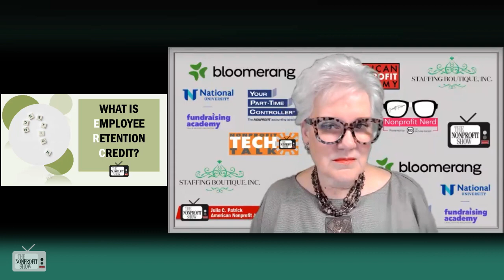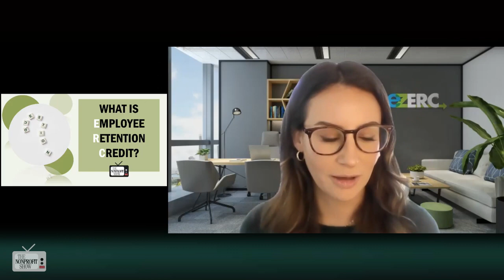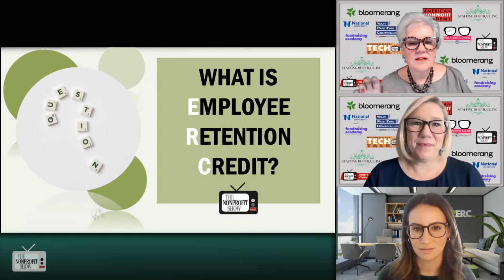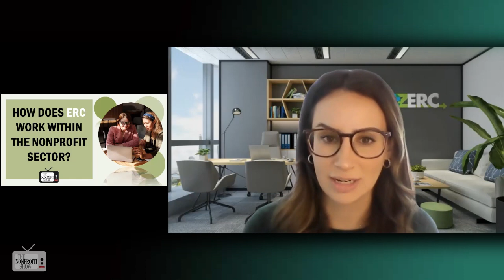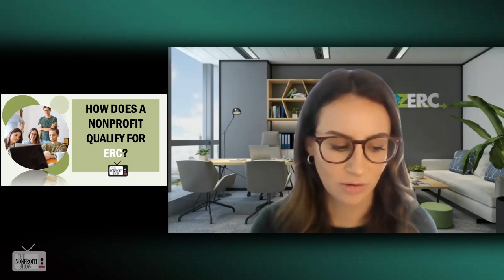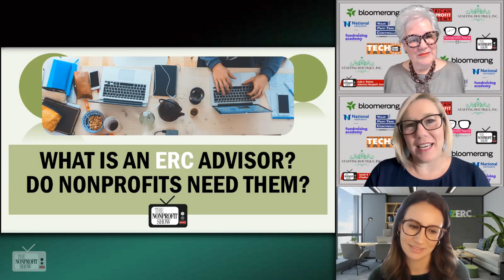Employee Retention Credits For Nonprofits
The Federal Employee Retention Credit (ERC) and its application to nonprofit organizations. The ERC is a valuable financial opportunity for nonprofit organizations to consider, and it's not too late to explore.  Learn more from Victoria Beck, General Counsel for Regulatory Compliance at EZ-ERC, as she provides key insights into this credit program.

The Employee Retention Credit (ERC) was introduced as part of the CARES Act in March 2020 and was designed to reward employers, including nonprofits, for retaining employees during the COVID-19 pandemic. It offers organizations a significant opportunity to inject cash back into their programs and services.

Victoria emphasizes that many nonprofits mistakenly believe they are ineligible for the ERC, but the CARES Act explicitly includes 501(c)(3) organizations as eligible recipients. She also clarifies how there are two main routes to eligibility for nonprofits: a significant decline in gross receipts or demonstrating operational changes due to governmental orders related to the pandemic.

The discussion touches on the timeline for applying for the ERC, with Victoria explaining that it depends on how quickly an organization can provide the required documentation, but it's crucial for all stakeholders to sign off before filing.

Regarding costs, Victoria describes how nonprofits to be cautious of firms charging exorbitant fees, suggesting that a reasonable fee is more appropriate. She also warns against companies promising eligibility within minutes without proper evaluation, as the ERC application process is nuanced and requires a thorough understanding of each organization's unique situation.

Victoria stressed that the ERC can be beneficial for organizations of all sizes, even those with a small number of employees, as it can provide much-needed financial support during challenging times.

She also confirmed that EZ-ERC serves nonprofits across the United States, not limited to specific regions. The deadline for the 2020 quarters of the ERC program is April 15, 2024, while the 2021 quarters have a deadline of April 15, 2025.

Learn more; Ez-Erc.com